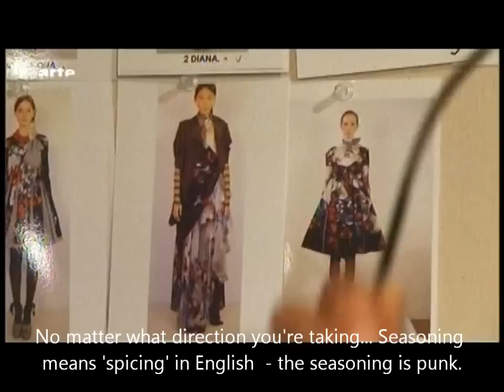Durch die Nacht mit Bill Kaulitz und Wolfgang Joop - Part 1 [no audio - english subtitles]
Durch die Nacht mit Wolfgang Joop. 8/12/2010